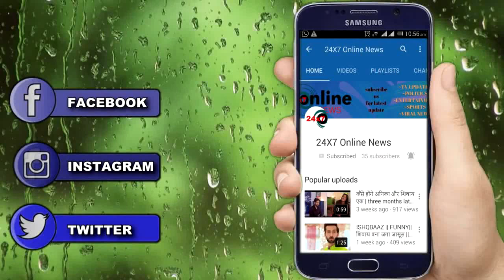YRKKH || NAIRA रोएगी फूट - फूट कर शादी ना होने के चक्कर में और KARTIK को बताएगी ना आने की वजह